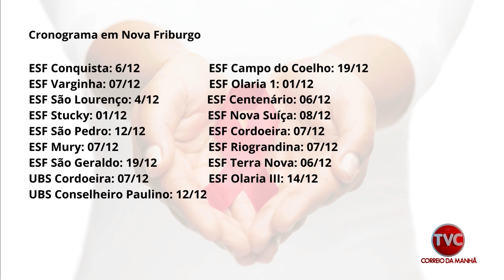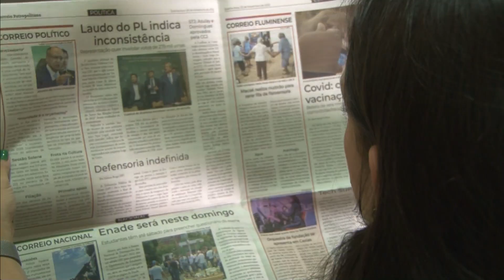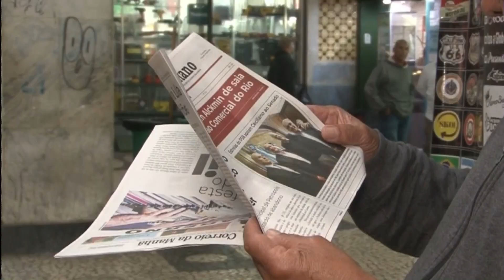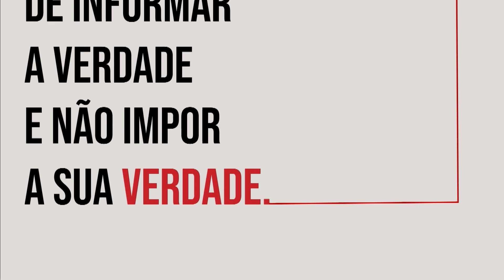Correio Petropolitano Debate 04 12 23